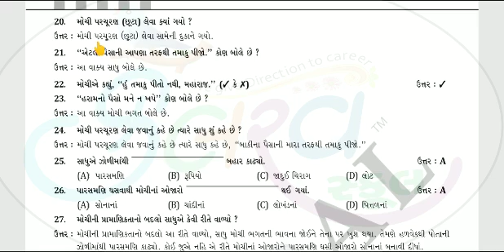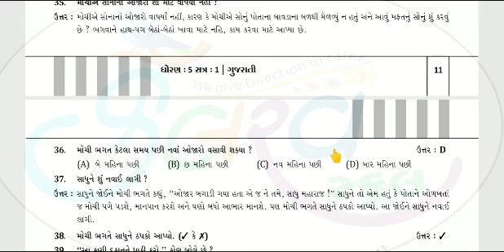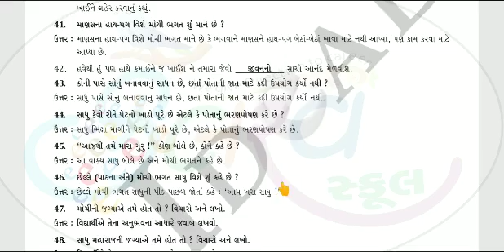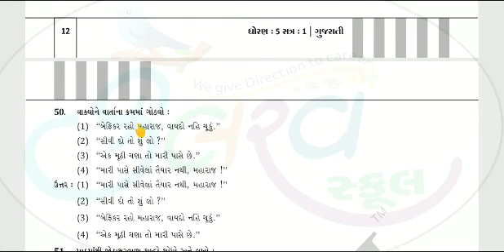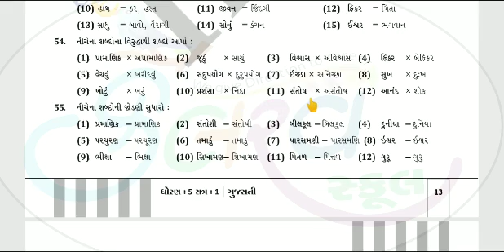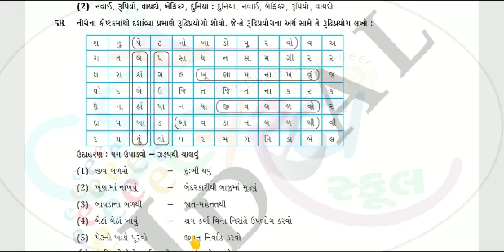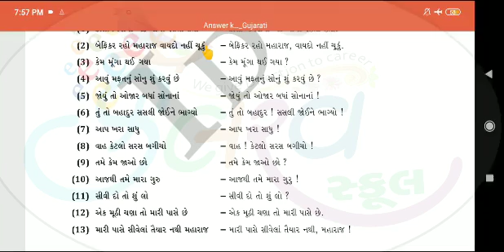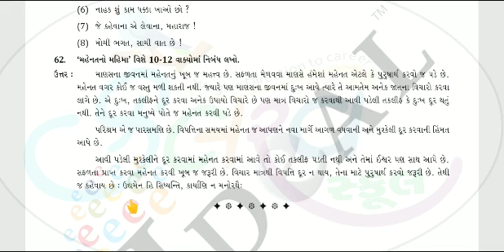Std 5 Sub Gujarati Cha 3